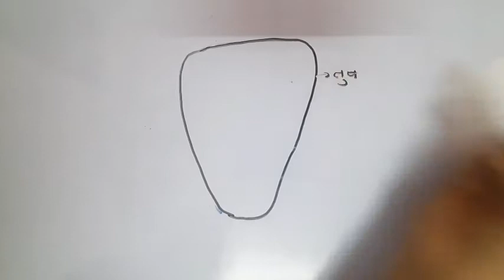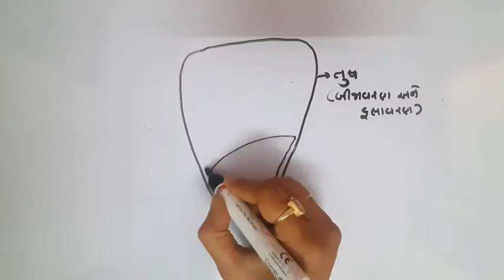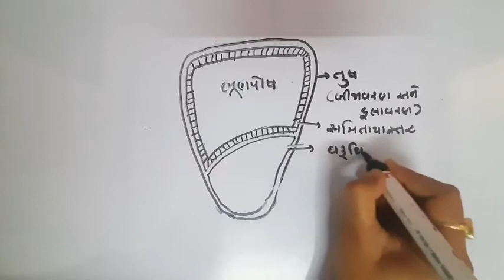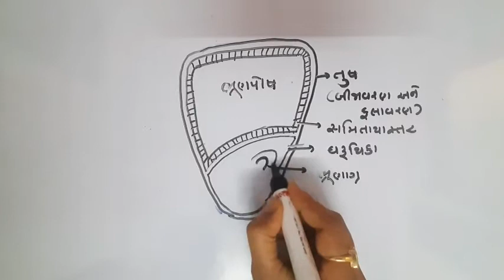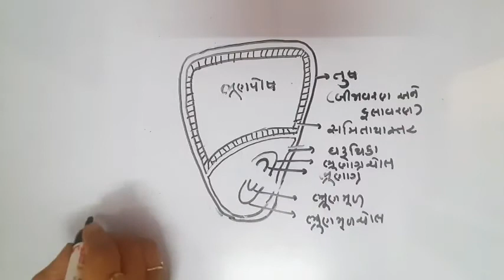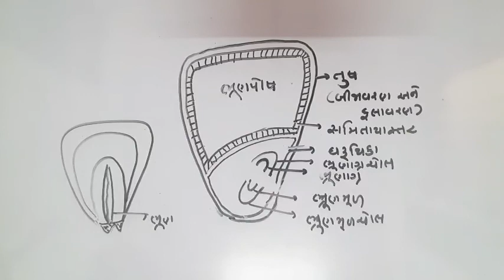11 Science,Biology,chp 5(Board lecture 15)